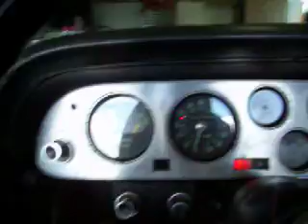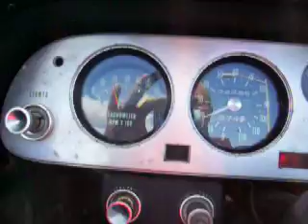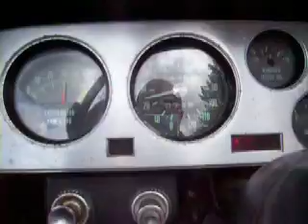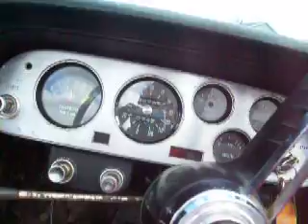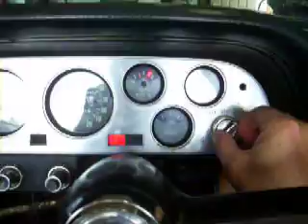Corvair Spyder: The red one lives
After a long winter battle the red one drives. I took it around the block a couple of times. Good stuff.